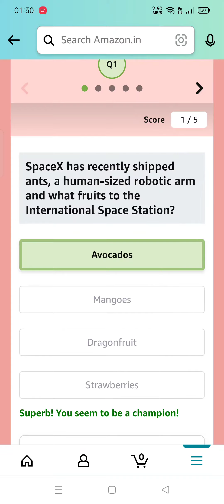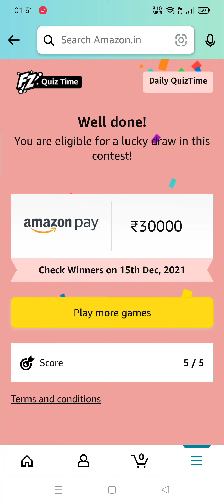SpaceX has recently shipped ants, a human-sized robotic arm and what fruits to the international Spa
Amazon Quiz Answers Today l Win 30000 Amazon Pay Balance l 14 December 2021

Q1: SpaceX has recently shipped ants, a human-sized robotic arm and what fruits to the International Space Station?
Q2: SECMOL, India’s highest altitude educational organisation, is located in which state/ union territory?
Q3: Who is the first Indian woman to score a Test century in Australia?
Q4: A 1962 agreement between this country and France sought to build together which of these?
Q5: What was the first sporting event this company ever broadcast in colour?

amazon quiz
amazon quiz answers Today
14 december amazon quiz
14 december amazon quiz
amazon
quiz
Gareeb Insaan